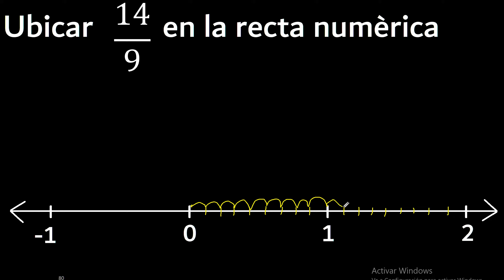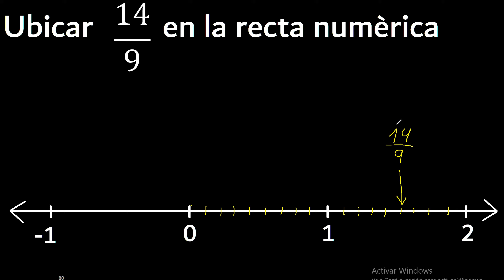Ubicar 14/9 en la recta numerica , fraccion en la recta , fracciones